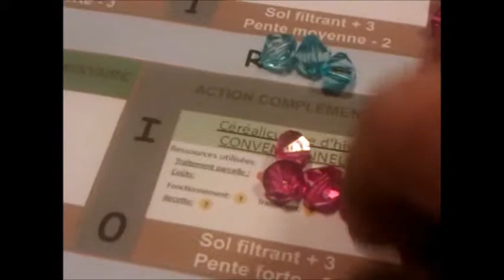Aire alimentation captage -18 Répartition des herbicides résiduels sur les cases où I = 0